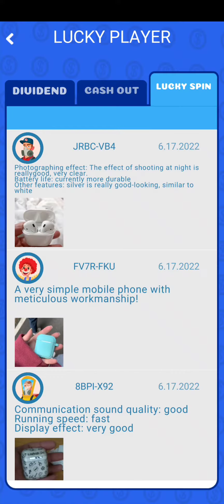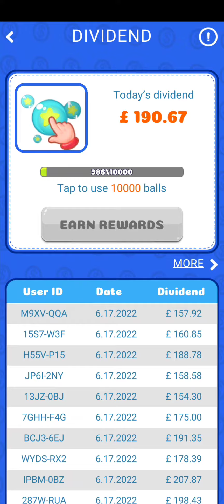Plinko Dash: Winner Part 2 The Update: 🚩scam alert 🚩 false advertising 🚩avoid 🚩waste of time!